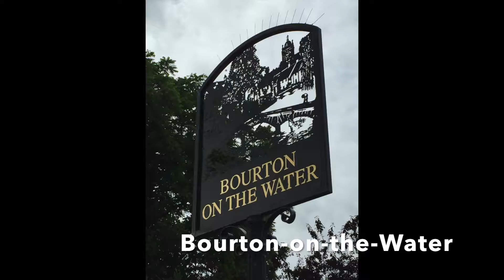Stratford Upon Avon